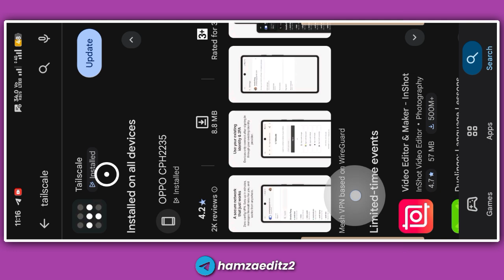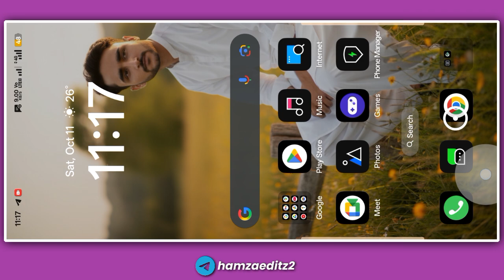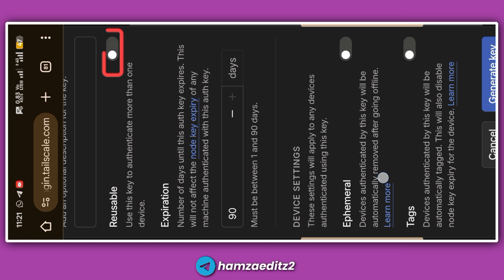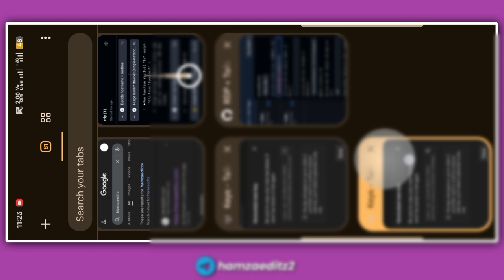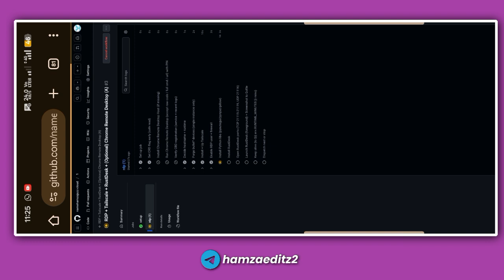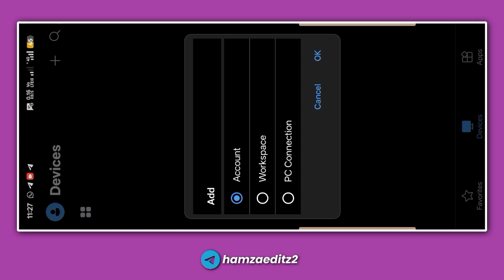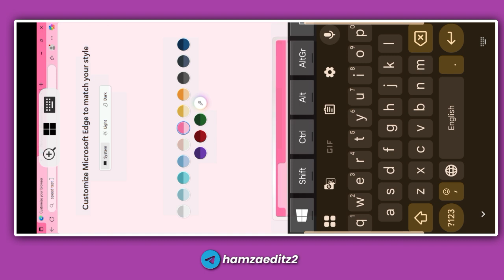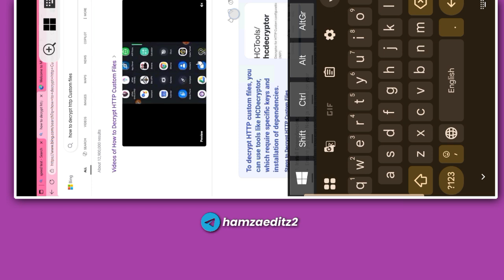Free GitHub RDP Cloud PC For Unlimited Days | 16GB RAM and 200GB+ Storage Cloud PC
🚫 Note: The creator does not promote or encourage any kind of illegal activity, misuse, or unethical behavior. Viewers are advised to use the information responsibly and within the boundaries of the law. 📚✨

✨ Join Our Official Communities! ✨